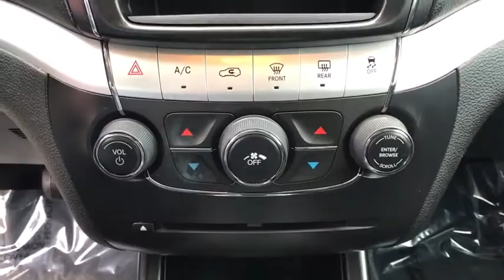2012 Dodge Journey Clovis, Selma, Fresno, Merced, Sanger, CA CT255589PX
Bright Silver Metallic Clear Coat Used 2012 Dodge Journey available in Clovis, California at Lithia Nissan Clovis. Servicing the Selma, Fresno, Merced, Sanger, CA area.
2012 Dodge Journey FWD 4dr American Value Pkg - Stock#: CT255589PX - VIN#: 3C4PDCAB3CT255589

EPA 26 MPG Hwy/19 MPG City! American Value Pkg trim. Third Row Seat, Steering Wheel Controls, Keyless Start, Keyless Entry, UCONNECT VOICE COMMAND W/BLUETOOTH, FLEXIBLE SEATING GROUP, 4-SPEED AUTO TRANSMISSION. READ MORE! PREMIUM FEATURES ON THIS DODGE JOURNEY INCLUDE: FLEXIBLE SEATING GROUP 2nd row 40/60 tilt & slide bench seat, 3rd row 50/50 fold/reclining bench seat, air cond w/3 zone temp control, easy entry system seat, GVW/payload rating, rear air cond w/heater, UCONNECT VOICE COMMAND W/BLUETOOTH, 4-SPEED AUTO TRANSMISSION (STD), 2.4L DOHC DUAL VVT 16-VALVE I4 ENGINE (STD) KEY FEATURES ON THIS DODGE JOURNEY INCLUDE: Keyless Start, Keyless Entry, Steering Wheel Controls Rear Head Air Bag, Side Head Air Bag, Child Safety Locks, MP3 Player, Heated Mirrors, Electronic Stability Control, Bucket Seats. Dodge American Value Pkg with Bright Silver Metallic Clear Coat exterior and Black interior features a 4 Cylinder Engine with 173 HP at 6000 RPM*. DODGE JOURNEY: OTHER CROSSOVERS DON'T COMPARE: Class-leading Cargo Volume vs. Chevrolet Equinox, Ford Edge, and Nissan Murano. With 39.6 cu/ft of Cargo Volume (behind rear seat), the Journey will fit 7 carry-on suitcases and a couple backpacks. Cargo Space and Roominess of an SUV. Great Gas Mileage: 26 MPG Hwy. MORE ABOUT US: ***Why is Nissan of Clovis the Go-To Spot for Fresno, Madera and Visalia Drivers Seeking a New or Used Nissan Vehicle? It could be our varied and accommodating selection of new Nissan models, including the much-loved Nissan Altima, Maxima, Sentra, Murano and Pathfinder. Perhaps it's our equally vast range of high-quality, Nissan of Clovis-approved used cars. Visit our dealership at 370 W Herndon Ave Clovis, California and find out for yourself!*** Horsepower calculations based on trim engine configuration. Fuel economy calculations based on original manufacturer data for trim engine configuration. Please confirm the accuracy of the included equipment by calling us prior to purchase.